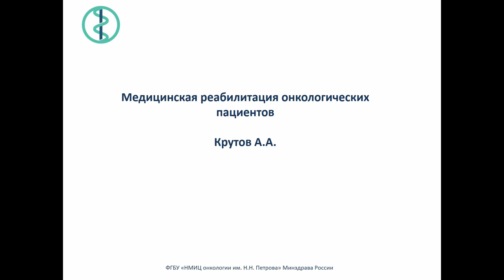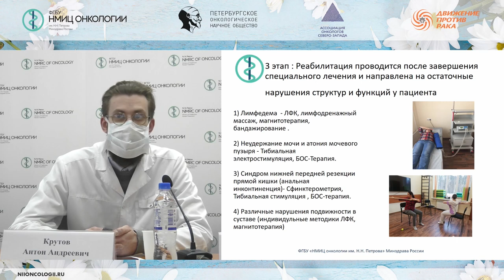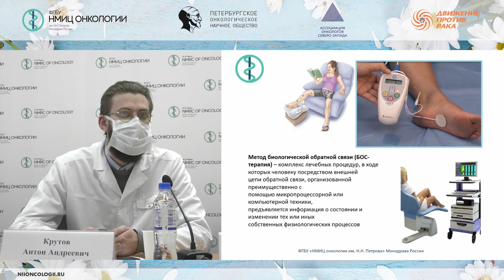Медицинская реабилитация онкологических больных (Крутов А.А.)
Крутов Антон Андреевич - и.о. заведующего отделения реабилитации - врач-онколог ФГБУ "НМИЦ онкологии им. Н.Н. Петрова" Минздрава России